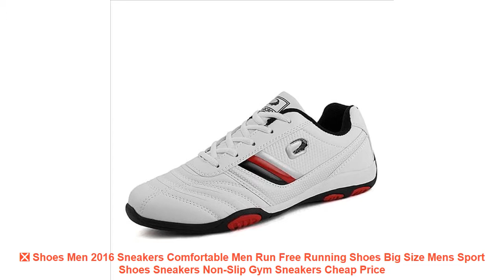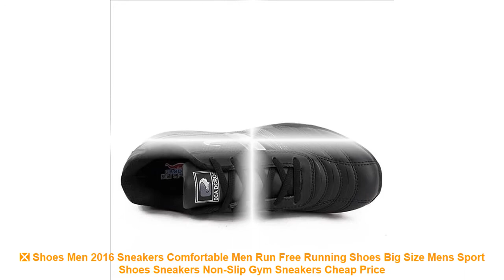❎ Shoes Men 2016 Sneakers Comfortable Men Run Free Running Shoes Big S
⚡️ Cheap Shoes Men 2016 Sneakers Comfortable Men Run Free Running Shoes Big Size Mens Sport Shoes Sneakers Non-Slip Gym Sneakers Best Price with Free Worldwide Shipping

Similar Best Running Shoes Items :

⭐️ High quality Brand children shoes boys and girls genuine leather outdoor shoes breathable running shoes kids sports shoes =

⭐️ GOMNEAR Men's Breathable Running Shoes Running Sneakers Men Outdoor Walking Jogging Shoes Male Mesh Run Shoes Sport Big Size HOT =

⭐️ Onemix Women's Running Shoes Breathable Sports Sneakers Vamp Outdoor Jogging Shoes Light Female Walking Sneakers in Blue Sneaker =

⭐️ Hot Sell Track and Field Shoes for Men Women Breathable Spike Running Shoes Greeen yellow Track Shoes Spikes Sneakers Men =

Others Men's  Best Running Shoes Videos :

⭐️ 2017 Spring sport sale men's running shoes pu couples shoes couples lovers outdoor sneakers breathable walking lace up unisex =
⭐️ New Men Summer Mesh Splicing Shoes Male Lace Up Leisure Flat with Light Weight Running Shoes Breathable Sneakers Christmas Gifts =
⭐️ 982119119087 Air Mega XTEP Men Women Air running shoe Athletic Sole Damping Sports Trainers Men's women Running Sneakers Shoes =
⭐️ Dongjak Hot 2017 Women Sneakers Men Breathable Sport Shoes Female Running Shoes Light Sneakers for Women Shoes 39-44 Euro N201-1 =
⭐️ 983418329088 Xtep women's shoes casual shoes autumn new trend light sports shoes simple comfortable female retro printed shoes =